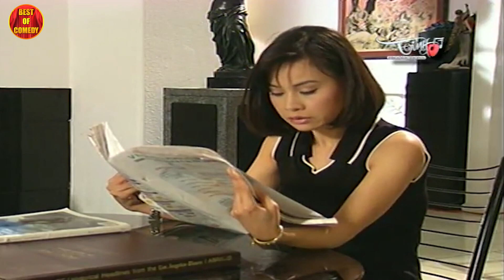Kiều Oanh, Bảo Liêm | Cười Đau Bụng với HOA HẬU CHÂU Á - Hài Kịch Kinh Điển Mới Nhất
Hài Hoài Linh ©Tất cả các hài trên kênh Best Of Comedy phát sóng độc quyền và thuộc bản quyền của Asia Media LLC, vui lòng không re-upload dưới bất kỳ hình thức nào !